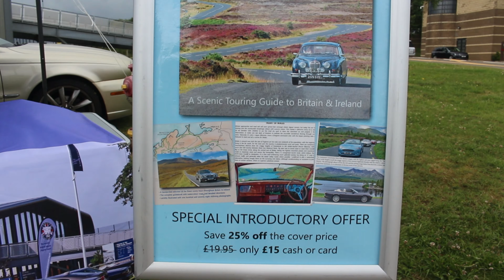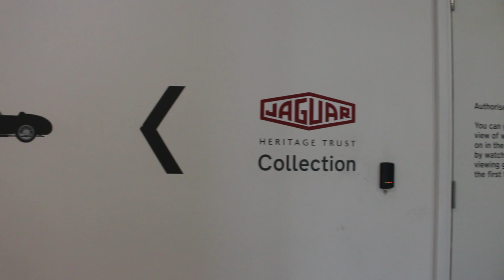Jaguar Breakfast Club - July 2023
A wet and windy start to the July meet, but didnt deter many Jaguar owners!